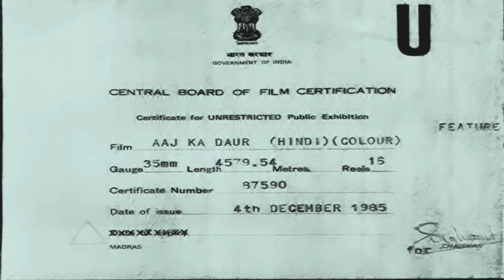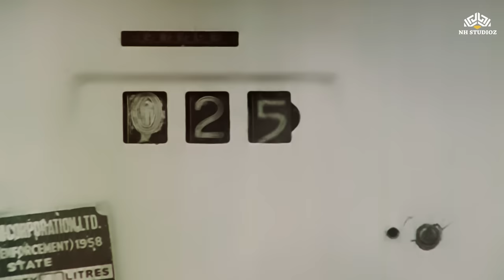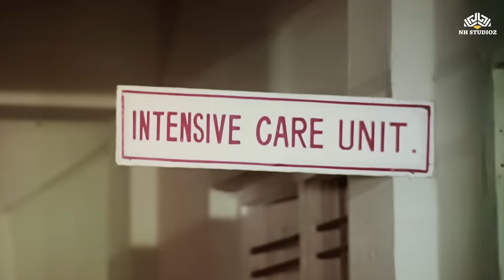AAJ KA DAUR Full Movie HD | Blockbuster Movie | Jackie Shroff, Padmini Kolhapure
Movie : Aaj Ka Daur (1985)
Director : K. Bapaiah
Stars : Jackie Shroff,  Padmini Kolhapure,  Nirupa Roy
Genres : Action Drama
Language : Hindi
Storyline
This movie reflects the time and era in India's history. A time that most politicians would prefer to turn a nelson's eye on; an era that would be excluded from most history books. This movie revolves around the lives of a poor petrol pump employee, Raja (Jackie Shroff), who is a university graduate but is unable to secure employment; Durga Agnihotri (Padmini Kolhapure) who has to struggle to make ends meet as well as pursue a college education; Durga's mother Laxmi Agnihotri (Nirupa Roy) who lives with her husband Vishwapratap Gyandeo Agnihotri (Kader Khan), who has never been employed but believes in freedom of speech, the right to vote, poltician's accountability, with a bitter yet humourous sarcasm; Mr. Kapoor (Satyen Kappu), who lives with his son, Pratap (Sachin) and daughter-in-law Sharda (Shoma Anand); Rambabu Dard (Rajkiran) and his wife Sita (Roshni), who are both university graduates but are unemployed, Ram gets by doing some private tutoring; All of these people live in the same building which is owned by Seth Fakirchand (Prem Chopra) a landlord who is unable to evict his tenants nor is he able to collect rent from them; Leo (Shakti Kapoor) doubles as a pimp for politicians and openly carries out nefarious activities. This situation takes on a confrontational turn when Fakirchand asks his loyal employee Raja to move in with the other tenants, make a nuisance of himself, and force them to evict. Will Raja be successful in evicting the tenants? Will people be able to change the anarchy currently in force in the corrupt system?
Songs
1 Gori Gori Gori
2 Hum Tujh Per Shaida Huye
3 Petrol Bharo
4 Shanivar Tak Woh